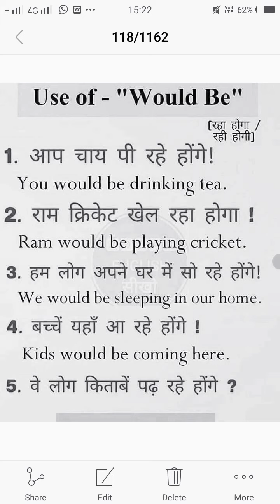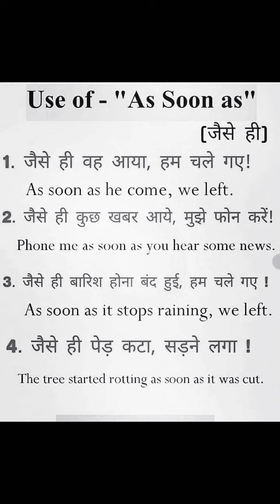uses of might, would be and as soon as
uses of might, as soon as, and would be